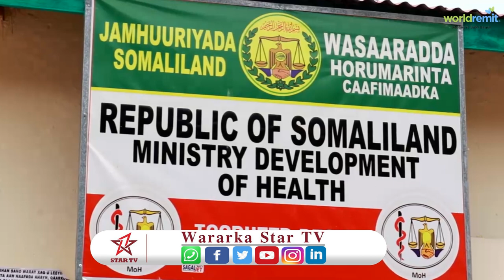Deg-Deg:-Xildhibaan bidhi Ayaa Sheegay In Aanay Xukumada Somaliland Gaadhsinin G/Togdheer